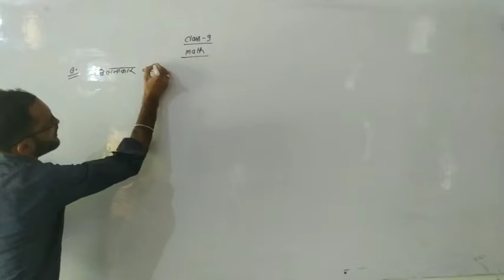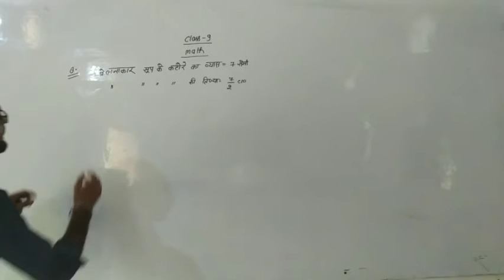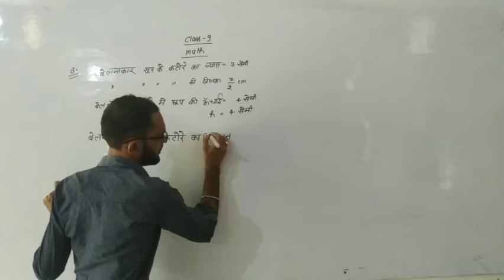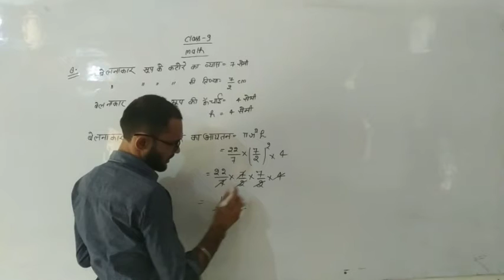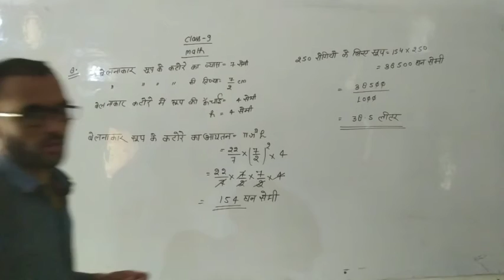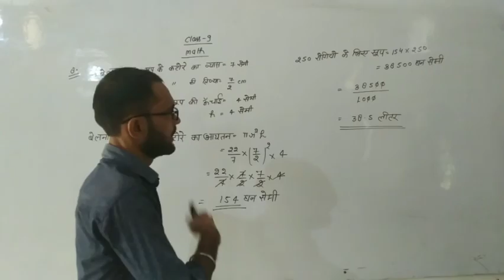Class 9 Maths Q 8 By Gyanendra Sir